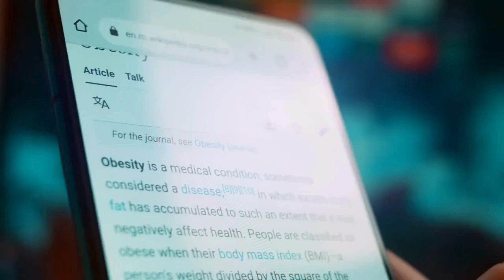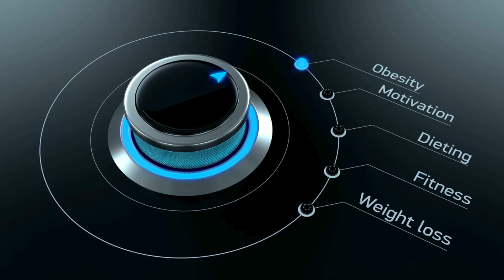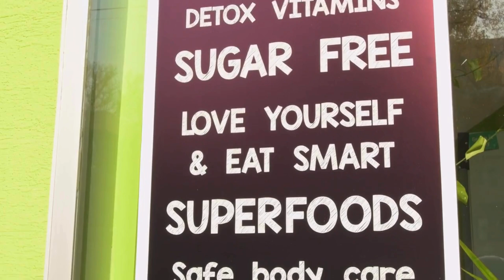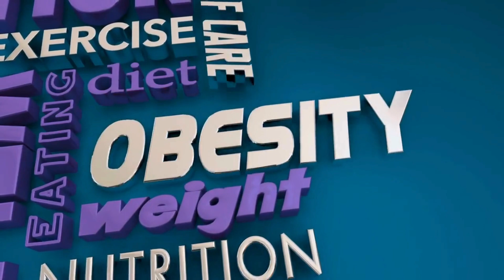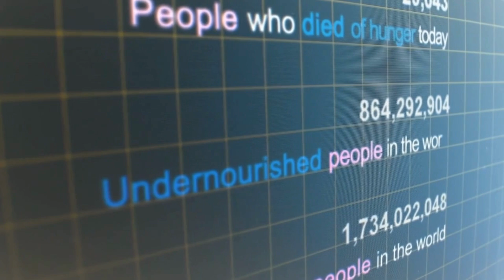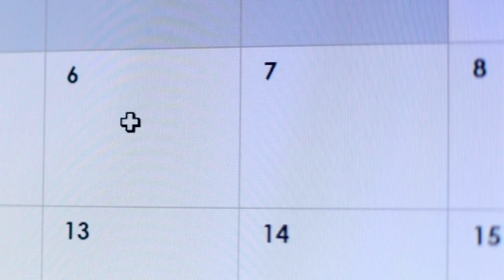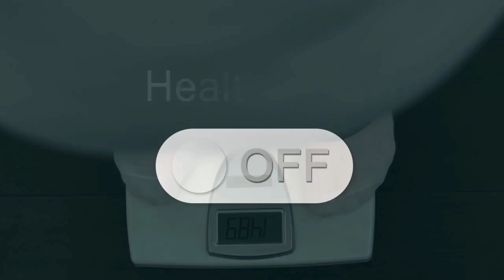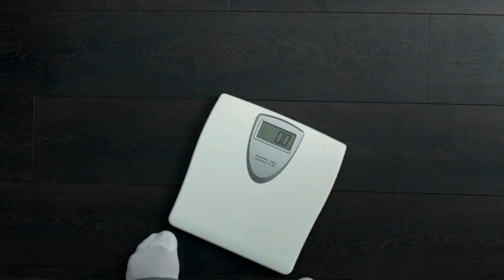Understanding Obesity and Taking Charge of Your Health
In a world where fast food is abundant and sedentary lifestyles prevail, obesity has become a global epidemic. But what exactly is obesity, and how does it impact our health and well-being? Join us on a journey to unpack the complexities of this weighty issue in our video, "Understanding Obesity and Taking Charge of Your Health."

In this informative and empowering video, we delve into the science behind obesity, exploring its causes, consequences, and the various factors that contribute to its prevalence. From genetic predispositions to environmental influences, we shed light on the multifaceted nature of obesity, debunking common misconceptions along the way.

But it's not all doom and gloom. We also provide practical insights and actionable strategies for taking charge of your health and overcoming the challenges of obesity. From adopting healthier eating habits to incorporating regular physical activity into your routine, we offer guidance on how to make sustainable lifestyle changes that promote weight management and overall well-being.

Featuring expert interviews, real-life success stories, and evidence-based advice, "Understanding Obesity and Taking Charge of Your Health" serves as a comprehensive resource for anyone looking to better understand obesity and embark on a journey toward a healthier, happier life. Whether you're personally affected by obesity or simply seeking to support loved ones on their wellness journeys, this video offers valuable insights and inspiration for confronting the scale and reclaiming control of your health. Join us as we tackle the weighty issue of obesity together.